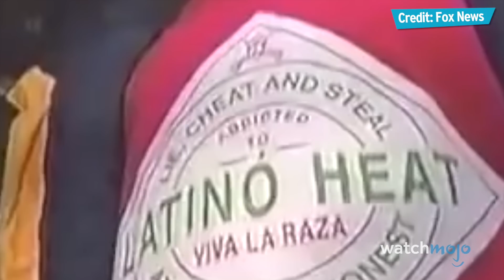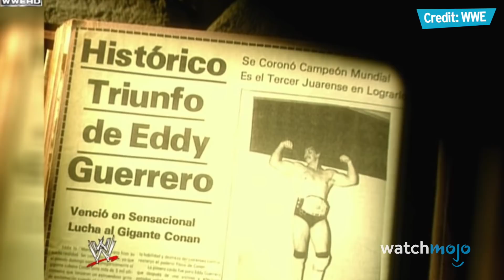The Tragic Real Life Story of Eddie Guerrero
Eddie Guerrero saw major success across the globe in companies like WWE (WWF), NJPW, WCW, and of course, Paul Heyman's ECW. But his story was not always been one of joy, in fact he faced a large number of hardships throughout his life from Substance abuse to crippling injuries. Yet still he persevered and became one of the greatest Pro Wrestlers in history - even the WWE Champion at one point. This video will highlight the dark lows and epic highs of Eddie Guerrero's life and career, to celebrate Latino Heat. Viva la raza.